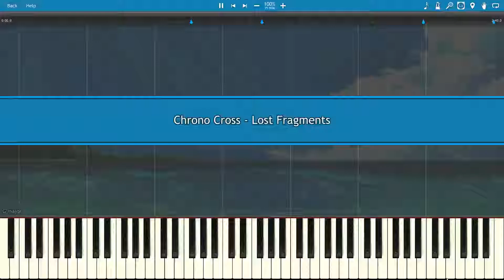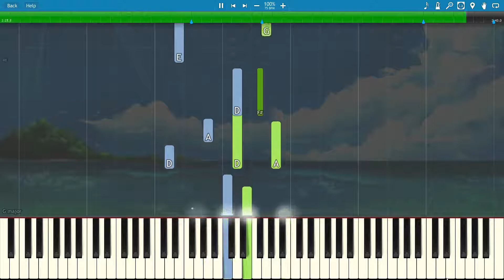Chrono Cross - Lost Fragments [Synthesia]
Chrono Cross, Lost Fragments